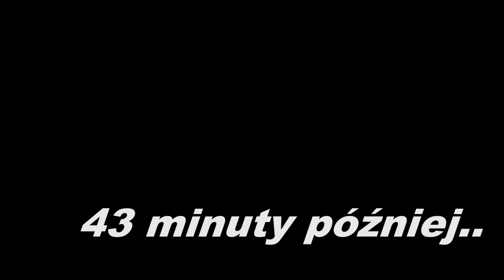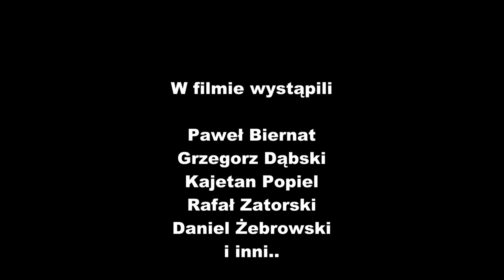Dzień z życia ucznia.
suprajs